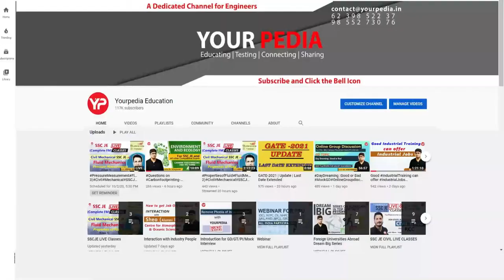MECON HR Mock Interview | How to prepare for MECON Interview | MECON Interview Preparation